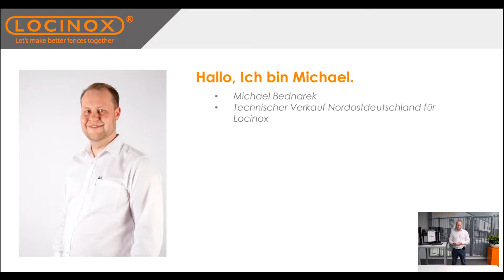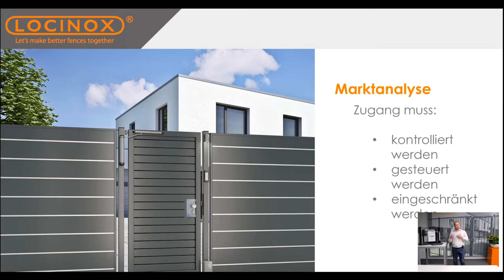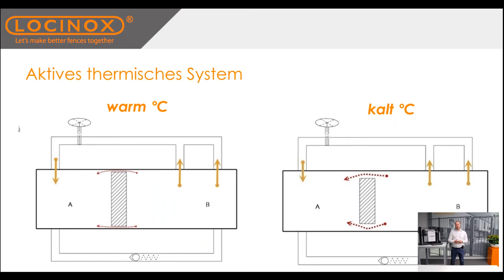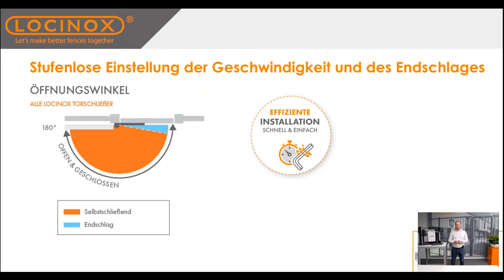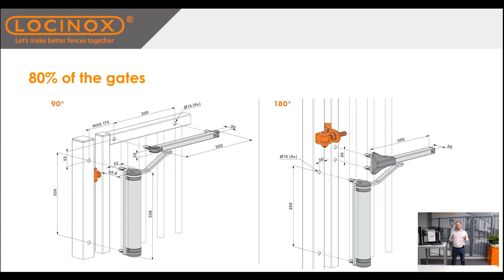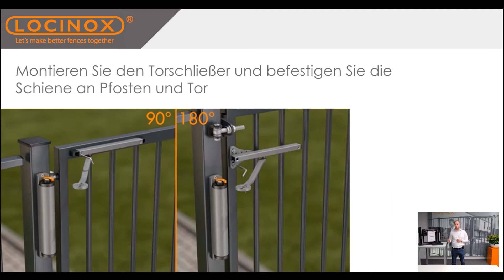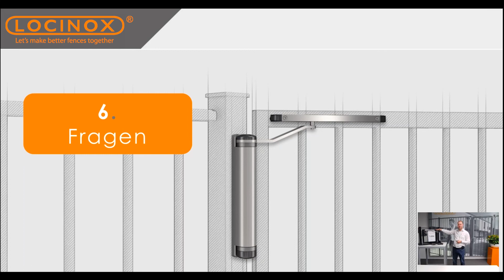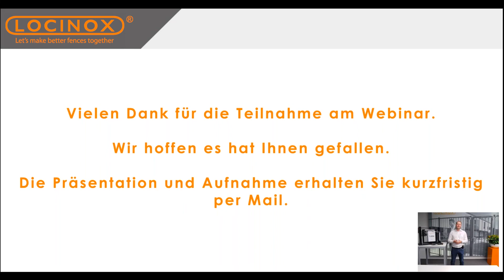Lion Webinar - Alles, was Sie über diesen vielseitigen Torschließer wissen müssen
Seien bei Sie uns um ein kostenloses Webinar über den vielseitigen Lion Torschließer zu erhalten. Er ist derzeit einer der beliebtesten Torschließer, die in Deutschland eingesetzt werden. Verpassen Sie diese Chance nicht und werden Sie ein Experte.
Schnell registrieren, Teilnehmeranzahl begrenzt.

Das werden Sie lernen:
... wie ein Torschließer eine Menge Ärger ersparen kann
... in welcher Torsituation setzt man den Lion ein ... und wo nicht!
... nützliche Tipps und Tricks für die Installation
... 11 Gründe warum der Lion Torschließer so besonders ist